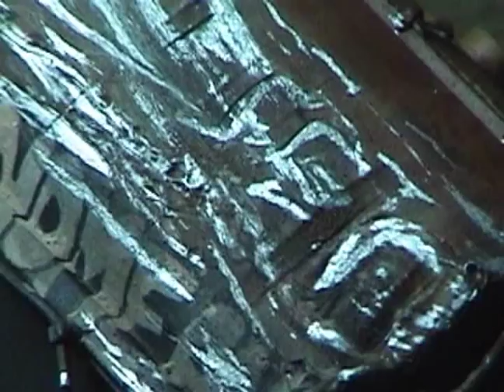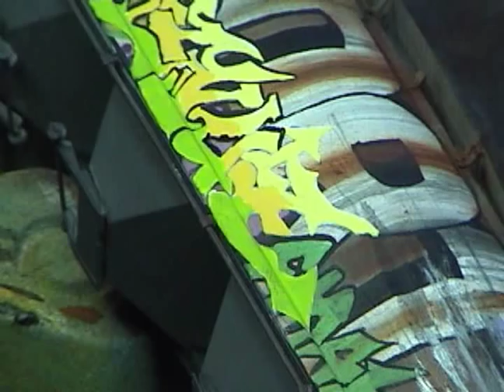Custom Weathered HO - Flatcar Wreck (Part 1 of 2)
This time, I weather a train has been in a wreck and tie it to a flatcar.